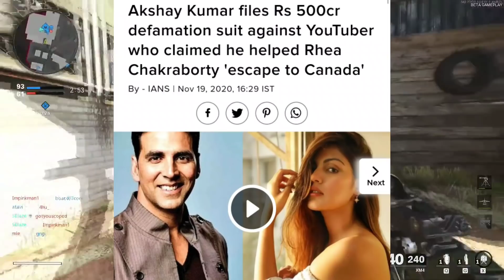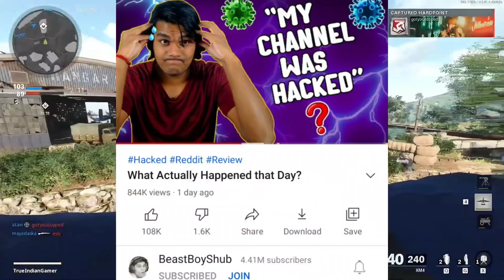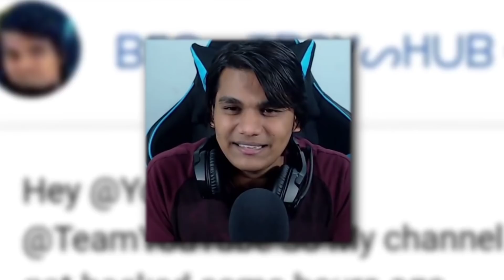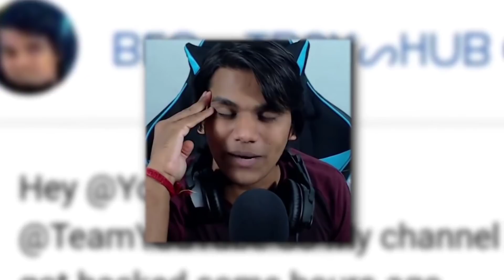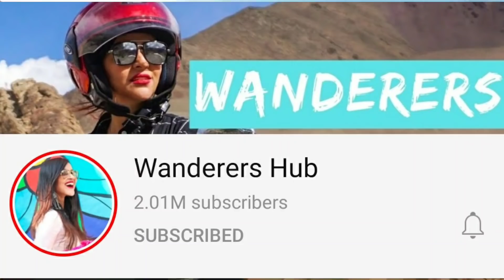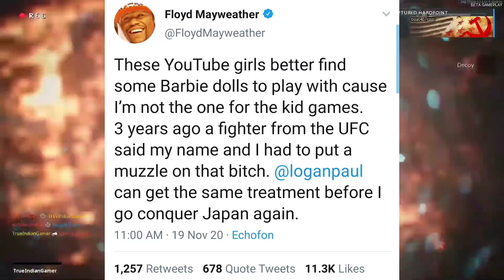Akshay Kumar CASE Against YouTuber For Rs 500 Crore! | Amir Siddiqui On Carry, BBS, Shrey YT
Hey guys,
So In this video I am going to talk about Akshay Kumar. So, Akshay Kumar has filed a legal defamation case against a YouTuber named Rashid Siddiqui who owns a channel named FF News. Akshay Kumar filed a case because Rashif Siddiqui spread false news against him.
Next,Amir Siddiqui on collab with CarryMinati.
Next,BeastBoyShub tells the story how his channel got hacked.
Next,Ganesh GD hacked.
Next,Shrey YT channel strike removed.
Next,Lehenga song by Jass Manak crosses 1 billion views.
Next,KRSNA 100K, Simran Dhanwani 1M, Mr Indian hacker 10M, I. M. bixu silver.
Next,YouTube Rewind 2020 by MrBeast.
Next,Floyd Mayweather Vs Logan Paul.